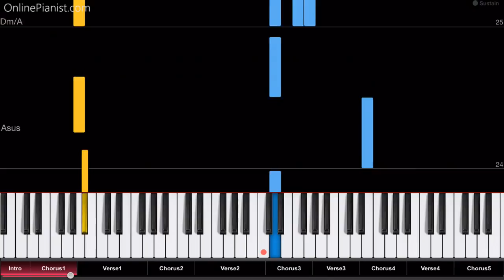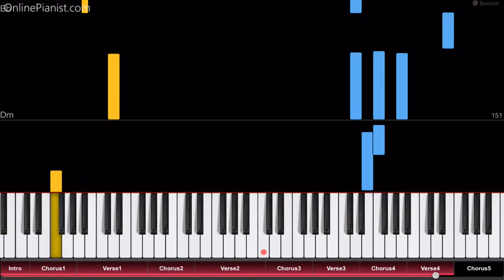Migos - Walk It Talk It (ft. Drake) - Piano Tutorial / Piano Cover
How to play “Walk It Talk It” by Migos ft. Drake on piano!
Listen to our Walk It Talk It piano cover and learn how to play it yourself with our piano lessons.
Check out the full piano tutorial for “Walk It Talk It”

"Walk It Talk It" (feat. Drake) is a song from Migos' third studio album, "Culture II" (released in January 2018).

A music video for the song was released in March 2018, and reached about 10 million views within a day!

The song is based on a beautiful, melodic instrumental, which you can learn with this tutorial!

In the OnlinePianist app, you can find piano tutorials for countless other rap and hip hop songs (from Eminem to Dr. Dre, from Drake to Kendrick Lamar) - check it out